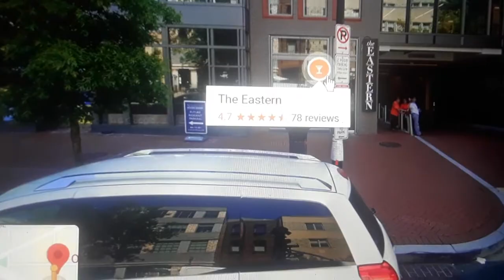Eastern Market Main Street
i hope yall had a good holiday